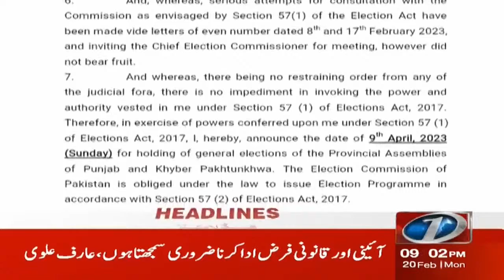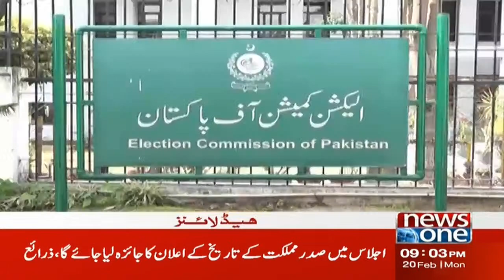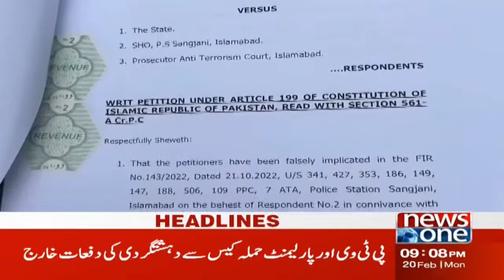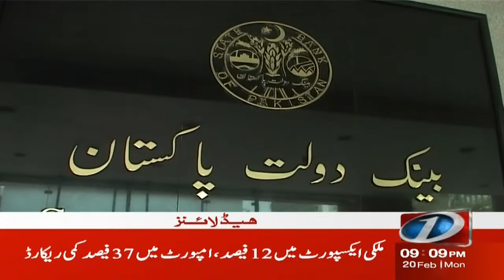9 PM Headlines | Imran Khan Ki Zamanat Manzoor | NewsOne | 20-Feb-2023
9 PM Headlines | Imran Khan Ki Zamanat Manzoor | NewsOne | 20-Feb-2023